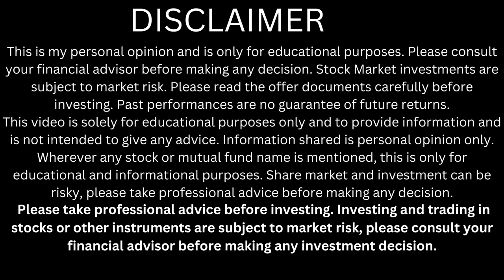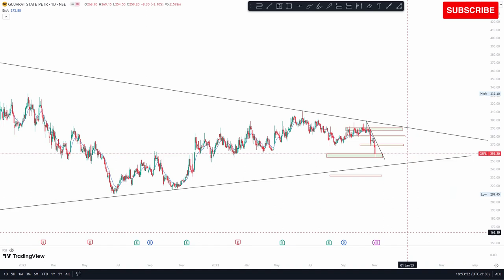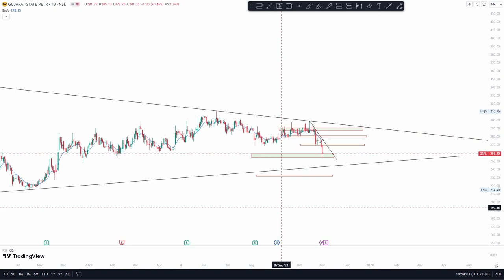Gujarat State Petronet Ltd share latest news | GSPL share target | GSPL share analysis